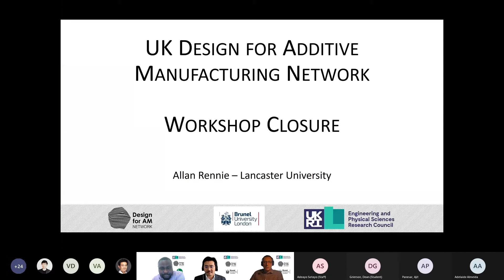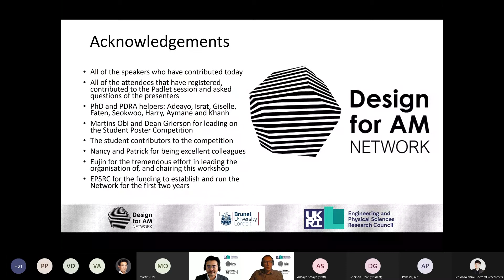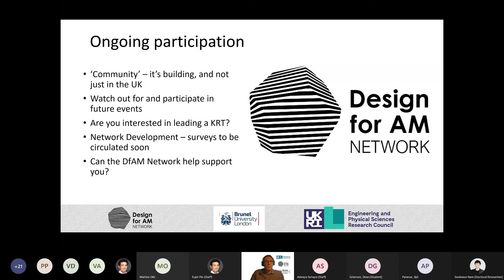Close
Prof Allan Rennie - Lancaster University